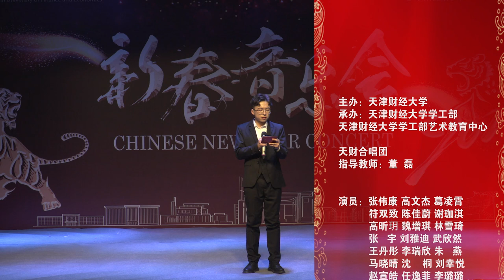2022 SCIBC Chinese New Year Concert performed by Tianjin University of Finance & Economics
We are delighted to once again welcome musicians from the Rainbow Music Society of Tianjin University of Finance and Economics to bring a selection of musical pieces including traditional Chinese folk music and chorus performances to celebrate the Chinese New Year - the Year of the Tiger. The society consists of 20 musicians who will play a range of instruments including the Erhu, Chinese Zither, Drum, Pipa, Chinese dulcimer and Suona horn, and as well as 25 singers who will present a female chorus performance and a Cappella Chorus.